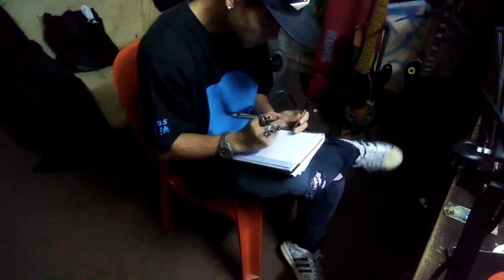Emcee Wey - Real-Axe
Everyone knows I smoke alot. And recently I've been trying to cut down and switch to vaping. Loand behold I found a sexy smooth Lil pod that has been with me on a few musical adventures already. Convenient af. Why didn't I switch sooner?